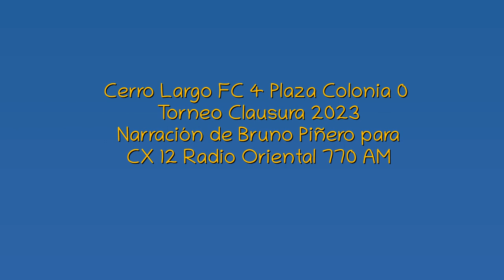Cerro Largo FC 4 Plaza Colonia 0 - Clausura 2023 (por Bruno Piñero)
Los goles del partido, por Bruno Piñero y Fernando Pérez para CX 12 Radio Oriental 770 AM.